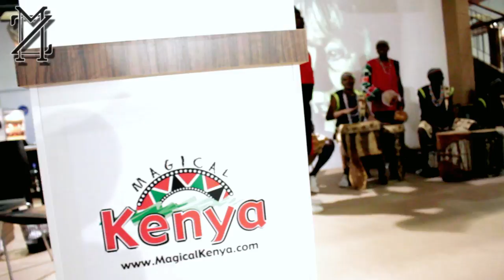World Travel Market 2015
We recently went down to the World Travel Market in London's Excel Exhibition Center in the docklands area.